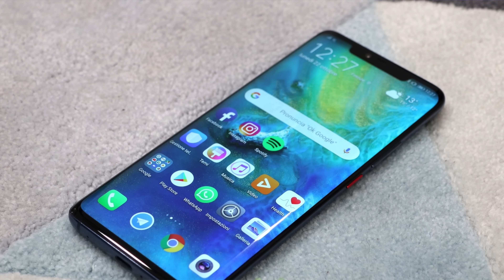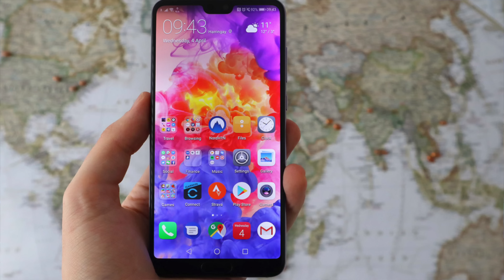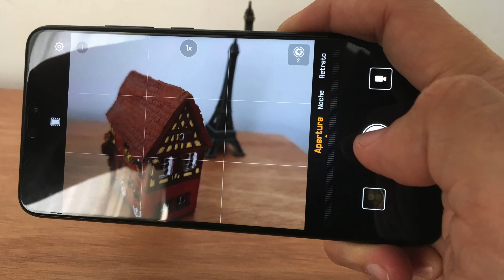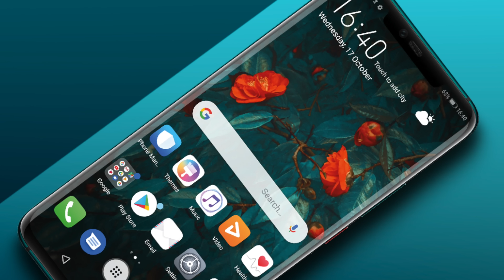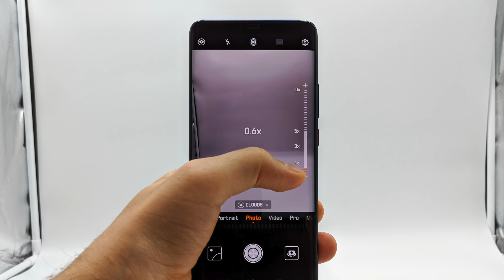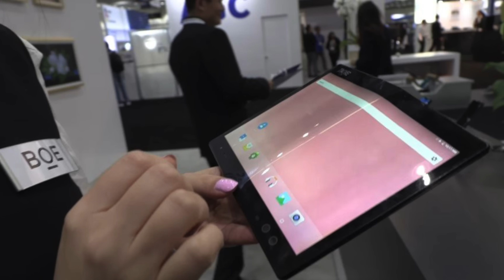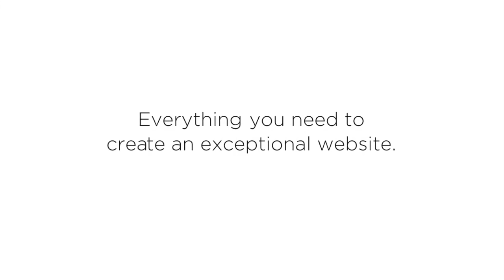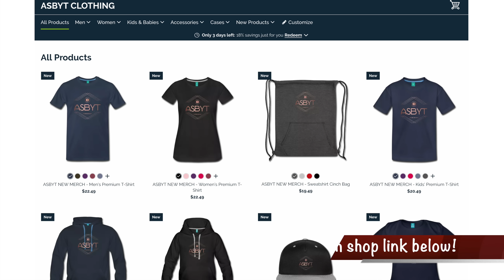Huawei P30 Pro - WILL BE INSANE!!!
HUAWEI P30 PRO WILL BE INSANE!! HUAWEI P30 PRO leaks, renders / leaked images and video will be flooding in soon! My Official unboxing and full hands on review of the camera, battery, specs etc of the HUAWEI P30 PRO will come on launch! But this video looks at the kirin 980 SoC technology amongst other specs and design we are likely to see on the Huawei P30 Pro, standard and lite! I also look at the comparison between the Mate 20 Pro as well as the latest leaks / leaked images and videos before the launch / Release date will be probably March 2019!

** BRAND NEW ASBYT MERCH!!!

and 'copyrightfreemusic' youtube channel.